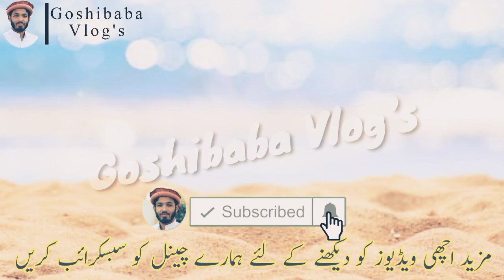The story of forest amazon ky junglaat || forest's amazon Big forest's in the world story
amazon forest